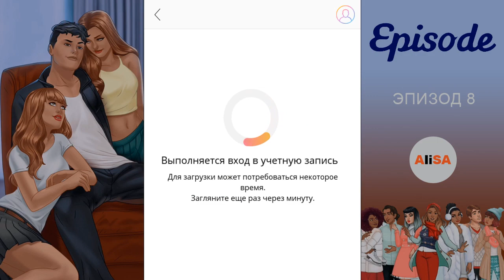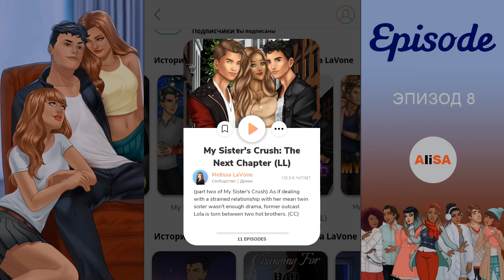💥ФИНАЛ! ЛЮБОВЬ МОЕЙ СЕСТРЫ - Эпизод 8 / Episode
СКАЧАТЬ ИГРУ Episode!

Episode — это настоящие истории о любви, романтике, приключениях и трагедиях. Разве не интересно побыть персонажем своего собственного романа? В Episode вас ждет более 100 тысяч захватывающих интерактивных историй, где именно вы принимаете решения о том, куда дальше разовьется сюжет.

Миллионы читателей уже наслаждаются самой масштабной библиотекой интерактивных историй, где только вы решаете, куда повернет сюжет. В Episode вы даже можете написать что-нибудь сами!

• Создайте свой аватар и подберите для него идеальный костюм
• Развивайте отношения со множеством персонажей, которые могут как полюбить вас, так и возненавидеть
• Каждое решение влияет на вашу судьбу
• Откройте все варианты концовки истории
• Вас ждут тысячи разнообразных миров и безграничное пространство выбора!

Зачем ограничивать себя простым чтением историй, если можно написать свою собственную? На платформе Episode вы можете создать интерактивную историю по своей идее и привлечь миллионы читателей!

Вот несколько наших любимых историй:

ПЛАМЯ ЛЮБВИ: вы получили шанс поучаствовать в легендарном романтическом шоу. Наслаждайтесь жизнью в роскошном особняке на пляже с другими одиночками и ищите свою настоящую любовь!

ПРОТИВ ПРАВИЛ: узнайте, чем грозит запретная влюбленность в парня, с которым даже думать о подобном не стоит. Станете ли вы раздувать огонь любви из искры влечения?

СПИСОК НА П*ЦЕЛУЙ: Академия Кентвуда готова к захвату. Продолжите свой безупречный список завоевания школ, поцеловав 10 самых привлекательных одиночек Кентвуда!

ТОЛЬКО МЕЖДУ НАМИ: бороться с бесплодием становится куда проще, когда вы заводите тайный роман с красивым юным соседом... А вот бороться с переживаниями по этому поводу теперь намного сложнее!

ЗАМУЖЕМ ЗА МИЛЛИОНЕРОМ: правда ли, что противоположности притягиваются? Вы никогда не верили в любовь... Но все меняется, когда вам делает предложение красавчик-миллионер.

БОЛЬШЕ ЧЕМ ДРУЗЬЯ: ваши отношения с лучшим другом в какой-то момент стали намного ближе... Говорят, что эту черту переходить не стоит, но вдруг это любовь всей вашей жизни?

Новые истории выходят КАЖДУЮ НЕДЕЛЮ!

МИЛЫЕ ОБМАНЩИЦЫ, все связанные с сериалом персонажи и другие элементы © и ™ компании Warner Bros.

ВНИМАНИЕ: в Episode можно приобретать внутриигровые предметы за реальные деньги. Отключите покупки в приложениях на своем устройстве, если вы хотите убрать доступ к этой возможности.